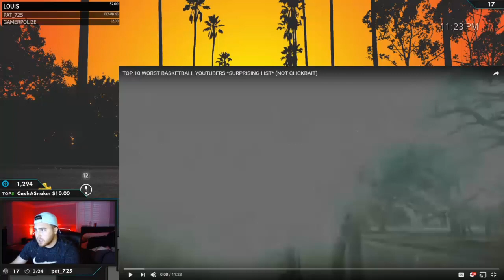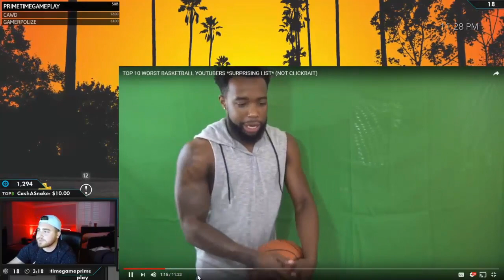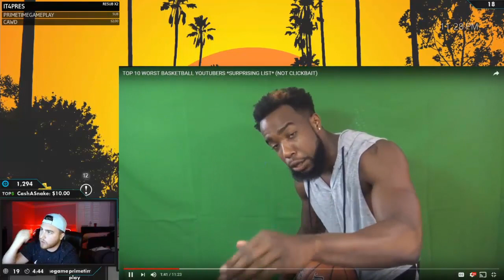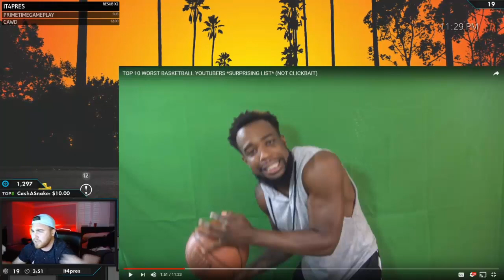LosPollosTV Reacts To CashNasty TOP 10 WORST BASKETBALL YOUTUBERS *DELETED VIDEO*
Support Los Use Fortnite Creator Code "LosPollos" In Item Shop

Last Video ►